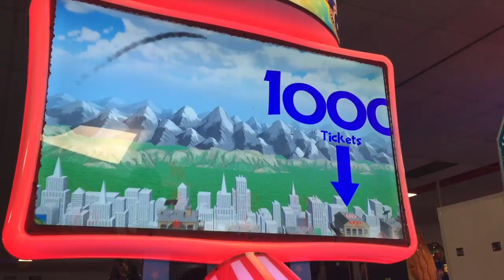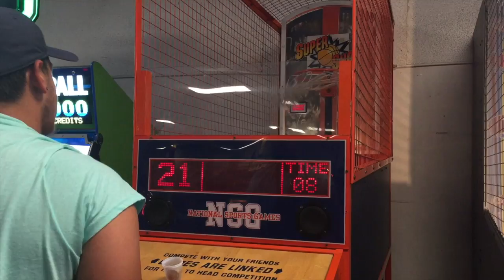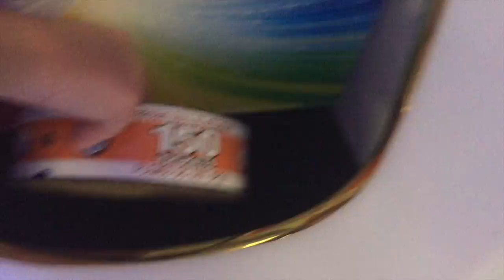HE CHEATED!!!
Instagram: emily__sunday , num19folife
Brandon's channel: NyneTeen